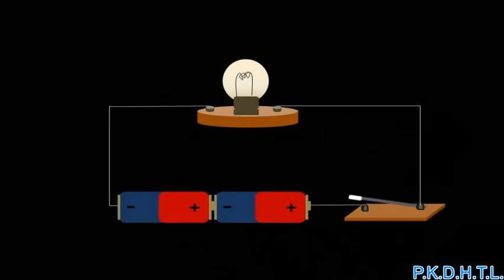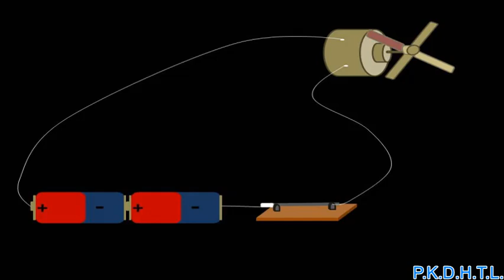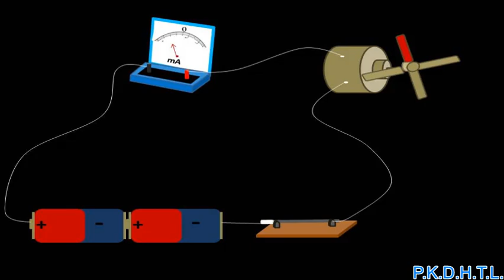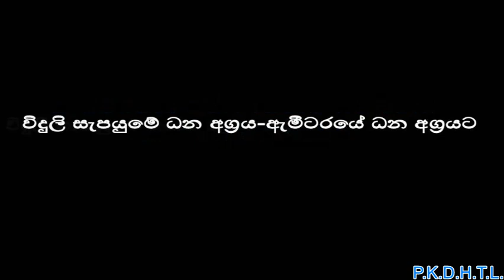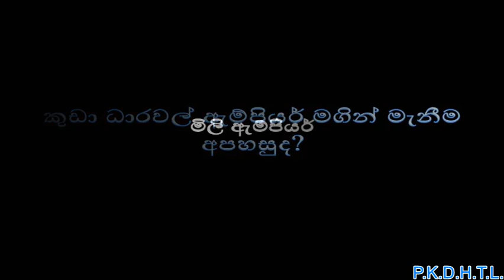Grade 8 science 8 වසර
Measurements associated with Electricity-Grade 8
8 ශ්‍රේණිය, විද්‍යුත් ධාරව පිළිබඳ මිනුම් පාඩම විශය නිර්දේශයට අනුකූලව කොටස් වශයෙන්,කෙටි වීඩියෝ පට හරහා ඉදිරිපත් කර ඇත.මේ එහි 1 වන කොටසයි.
7.1 විද්‍යුත් ධාරව